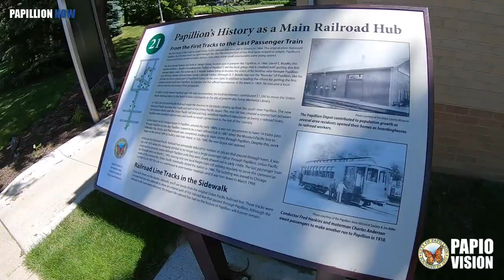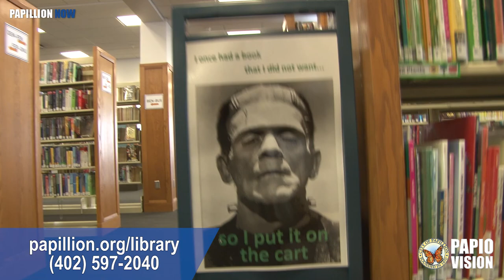Papillion Now - Sump Library Pioneer Paperbacks Book Club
There's a new book club at the Sump Library.